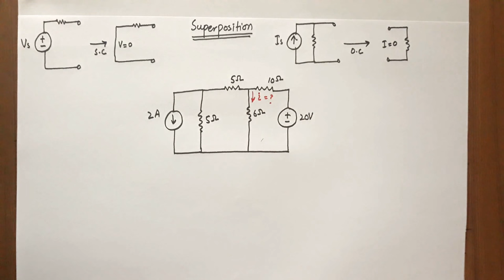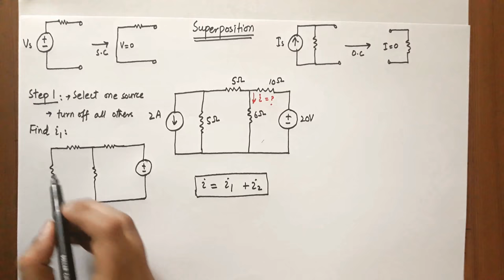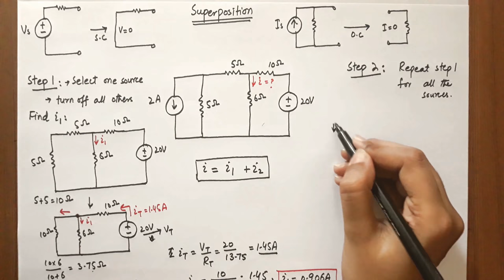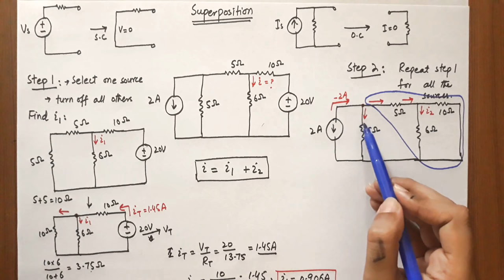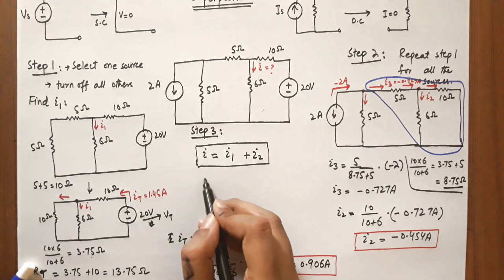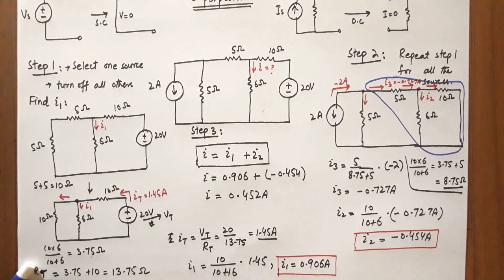Superposition theorem steps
Basic Electrical Engineering (BEE)

Fundamentals of Electrical Engineering made easy.
How to study basic electrical engineering in less than 10 minutes?

Engineers Around The World
TWH-Together We Humanize